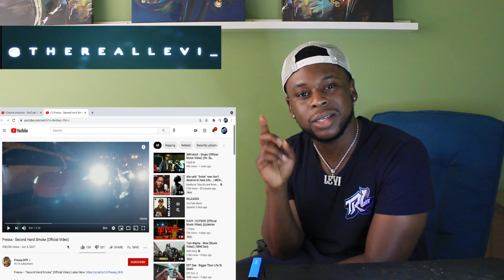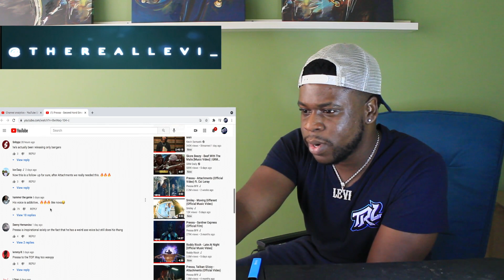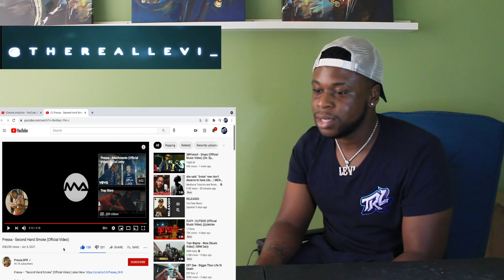TRL Reaction / Pressa - Second Hand Smoke (Official Video)